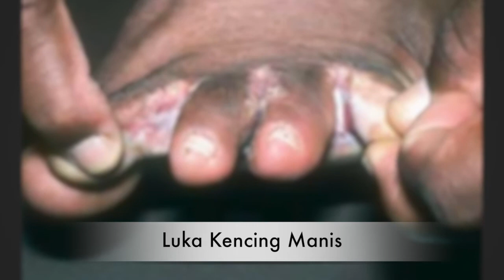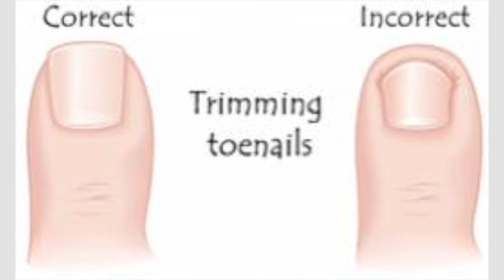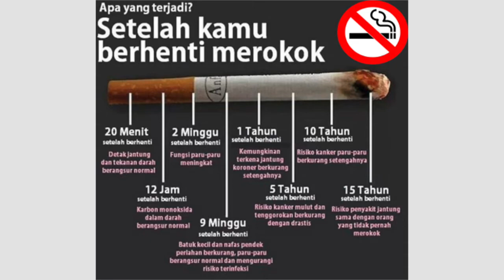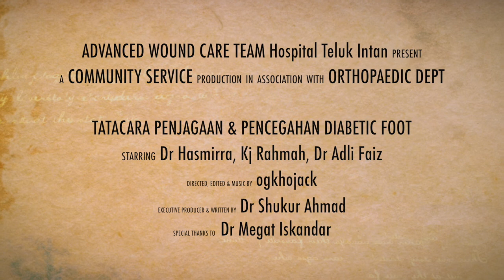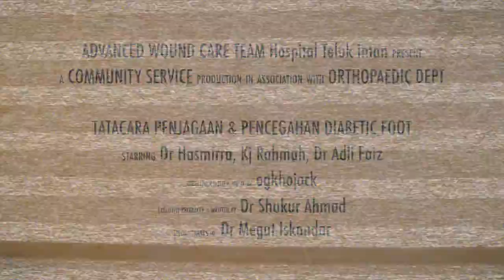Tatacara Penjagaan Kaki Diabetes (Diabetic foot Care)